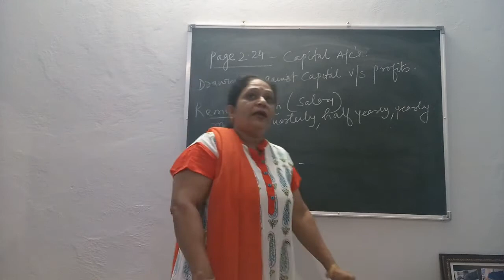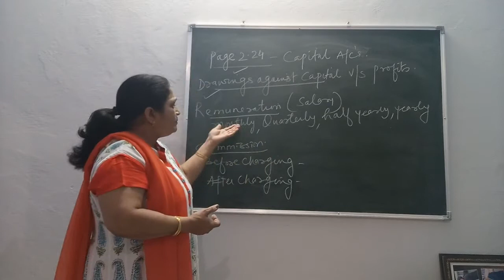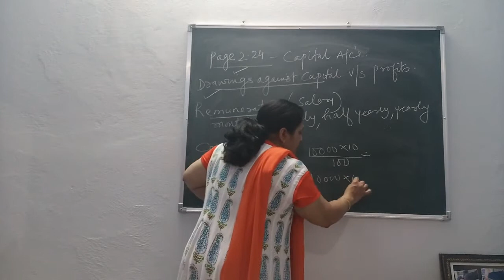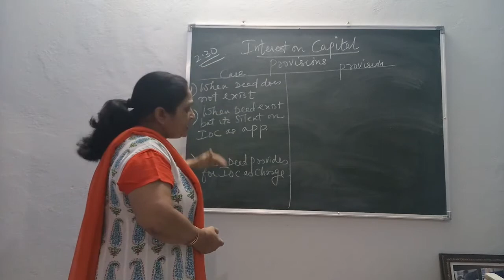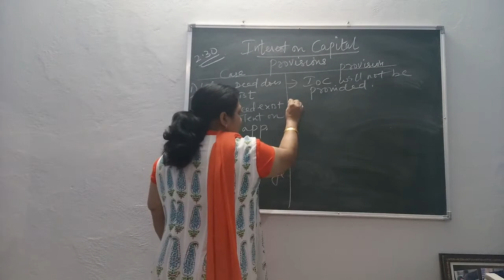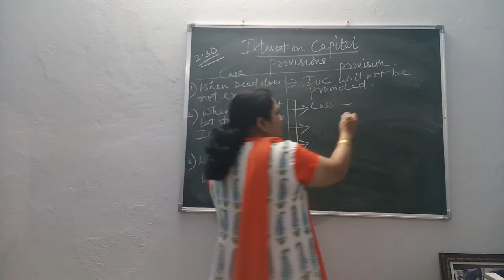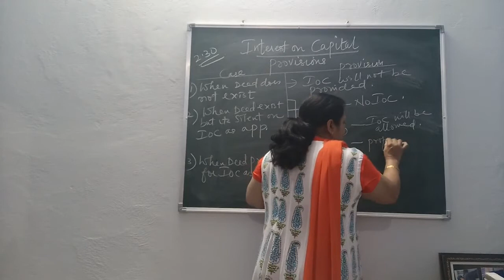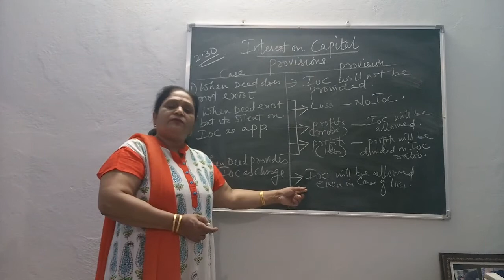XII Accounts by Veena Kundi, partnership basics class 5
Remuneration and interest on capital